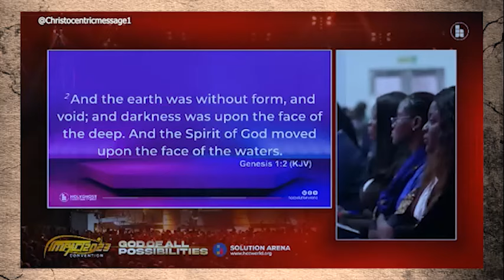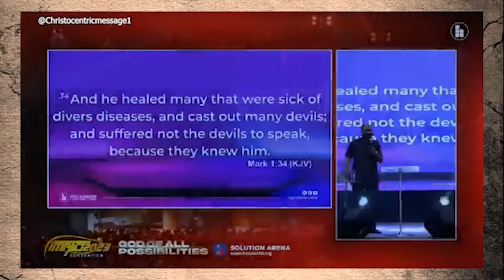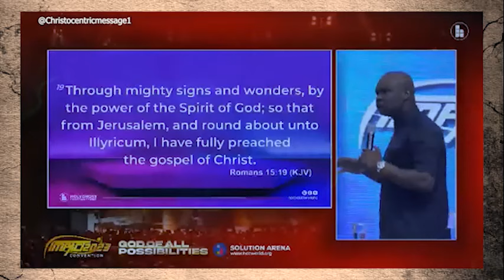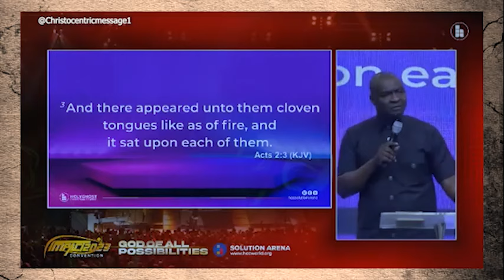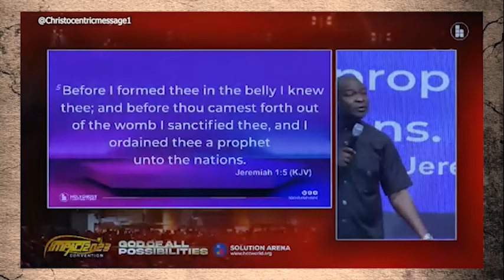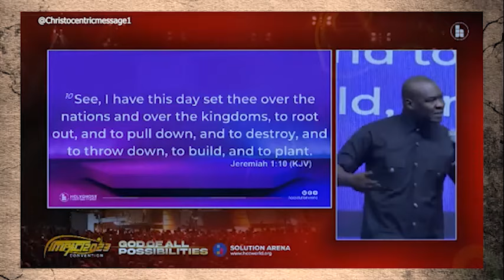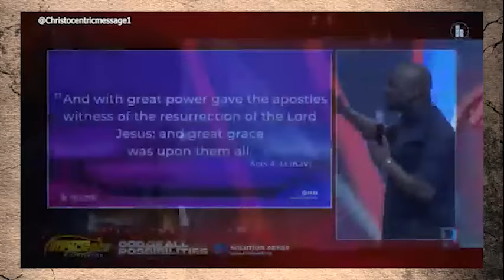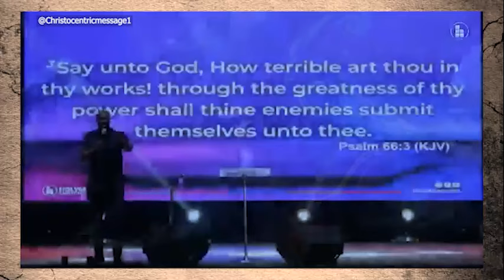THINGS THAT PROVOKE THE MOVE OF THE SPIRIT - APOSTLE JOSHUA SELMAN